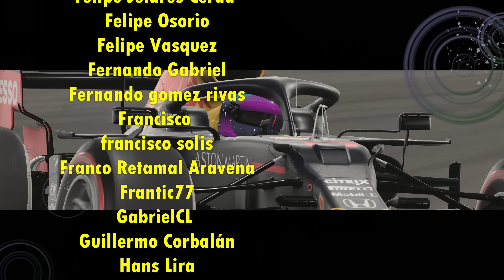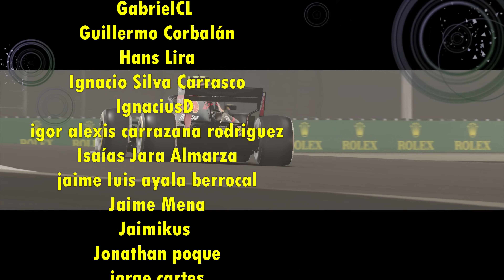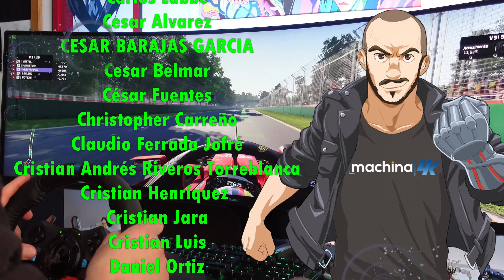Volante Logitech G29 PS4 PC ¿Vale la pena el 2020? ¿Que juegos andan Mejor o Peor con Volante?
🔵ATTRIBUTION 🔵